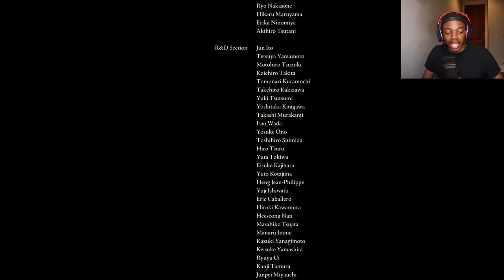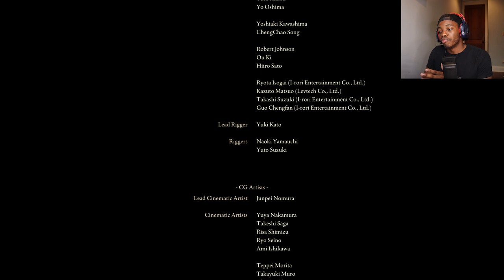Noob Tarnished Becomes Elden Lord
This is the finale of Elden Ring! What an amazing game I loved everything about it.